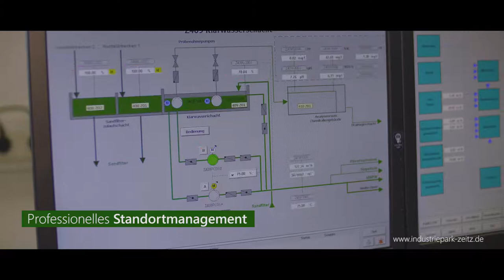Der Chemie- und Industriepark Zeitz - maßgeschneiderten Infrastruktur für chemische Unternehmen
Der Chemie- und Industriepark Zeitz liegt rund 40 Kilometer südlich von Leipzig, im Dreiländereck Sachsen/ Sachsen-Anhalt/ Thüringen. Hier betreiben Unternehmen aus aller Welt chemische und andere Industrie-Anlagen. Der Chemie- und Industriepark Zeitz bietet günstige Rahmenbedingungen vor allem für internationale und inhabergeführte Unternehmen – besonders auch jene, die nachhaltig wirtschaften oder sich der „grünen Chemie“ verpflichtet fühlen. Betreiber des Parks ist die Infra-Zeitz Servicegesellschaft mbH. Sie ist Standortmanager und Servicepartner und betreut mit ihren mehr als 50 Mitarbeitern die ansässigen Unternehmen mit sachkundigem Immobilien- und Facility Management sowie maßgeschneiderten Infrastruktur- und technischen Dienstleistungen rund um das Thema „Wasserwirtschaft“.